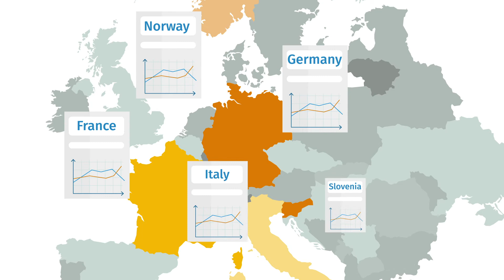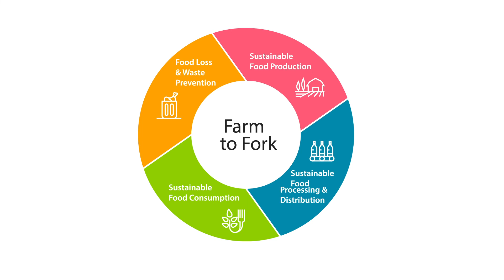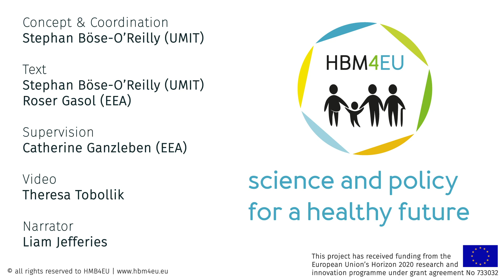Learn about Pesticides with HBM4EU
Pesticides are intentionally used chemicals to combat pests, like insects, weeds or fungus from harming crops. Pesticides might include insecticides for controlling a wide variety of insects, herbicides for destroying weeds and other unwanted vegetation, nematicides to kill parasitic worms and fungicides to prevent the growth of fungus. Some insecticides are also used as biocides for controlling insects in households. The handling, dilution, mixing and application of pesticides exposes farmers and agricultural workers at the greatest. As consumers, we might get exposed through consumption of pesticide residues in food and, possibly, drinking water.

HBM4EU’s aim is to provide scientific data to support policies that ultimately will protect European citizens from chemicals like pesticides. It is known that pesticides can cause a variety of adverse health effects some of which are very severe, such as affecting the brain and nervous system, mimicking hormones causing reproductive disorders and cancer. The effects depend on the substance, the dose and the time of exposure.

Video made in collaboration with UMIT - Private University for Health Sciences, Medical Informatics and Technology in Austria.